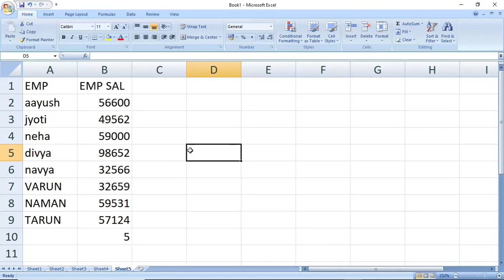count if condition in excel |excel me formula kaise lagate hai (hindi)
IN THIS VIDEO I HAVE EXPLAINED HOW TO USE COUNT IF FUNCTION CONDITION IN EXCEL. I HAVE EXPLAINED HOW TO USE COUNT IF FORMULA IN EXCEL.